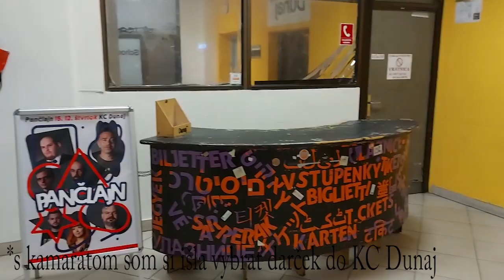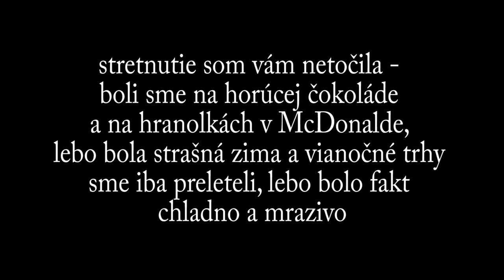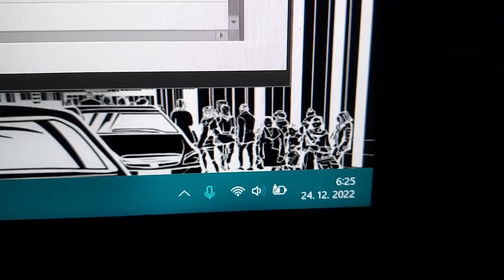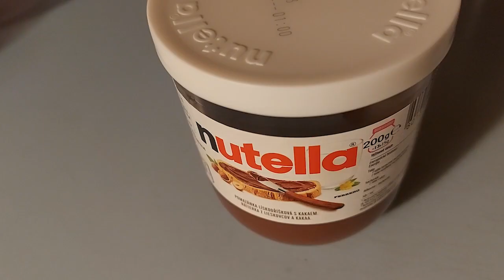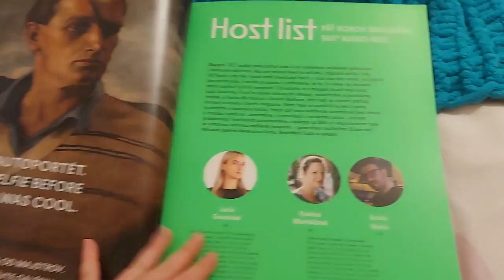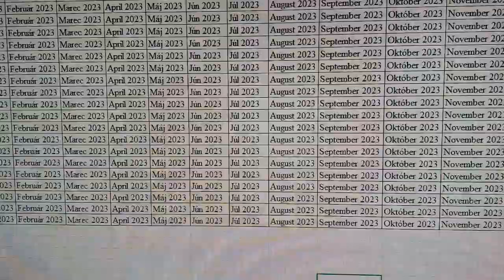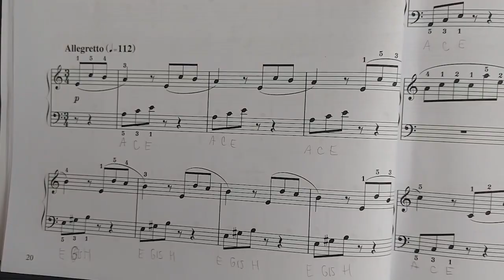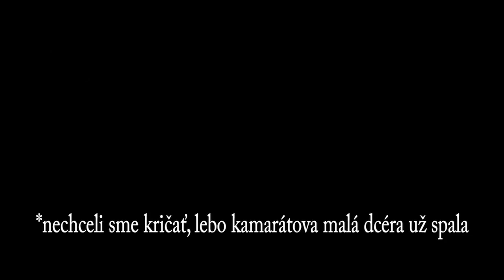Prskavky už nie sú to čo bývali...(VLOG #79)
Ahojte, v tomto vlogu vás prevediem mojím predvianočným týždňom, vianočnými sviatkami a silvestrovskými oslavami.